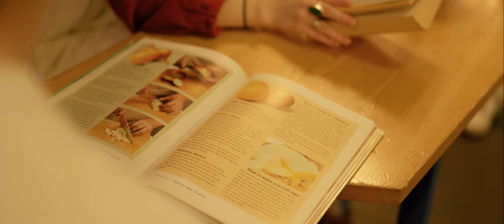Heart-Throb | Short Film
A Group 3 Masterpiece.
This was shot in an day with no script, so yes Jack and Elsa absolutely carried this.
We shot cross-coverage to let them improvise the whole thing, and they absolutely nailed it, I can't lie, my lORD.